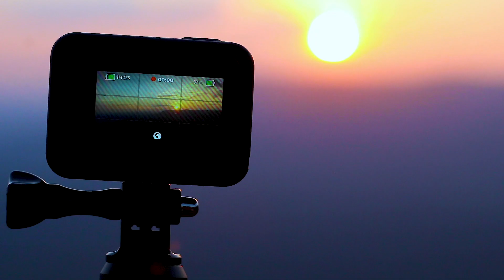Catch the sunset to see the moon | Preah Vihear Temple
My very first time to be able to see the sun set at Preah Vihear Temple.
One of the spectacular sunsets I've ever witnessed.